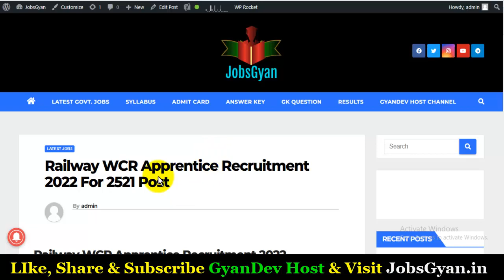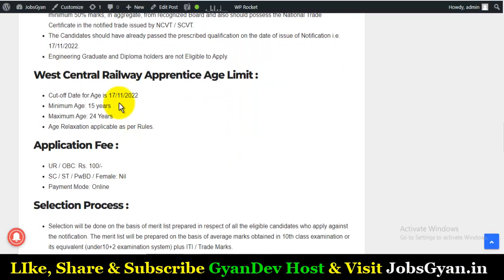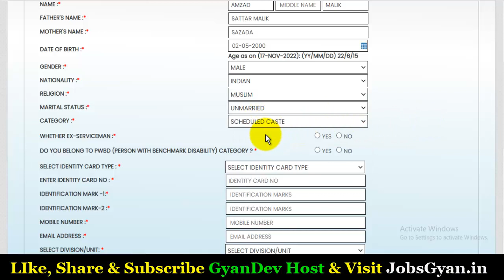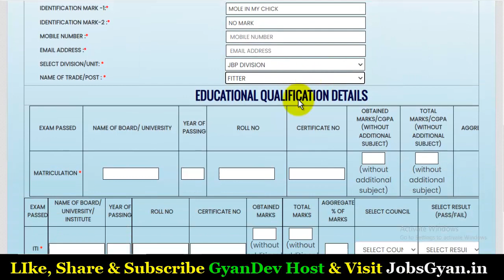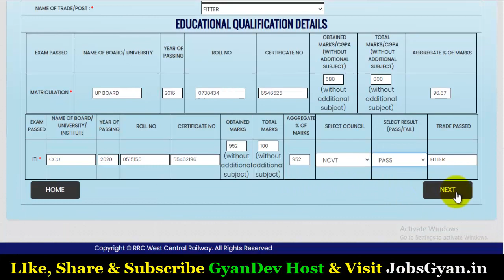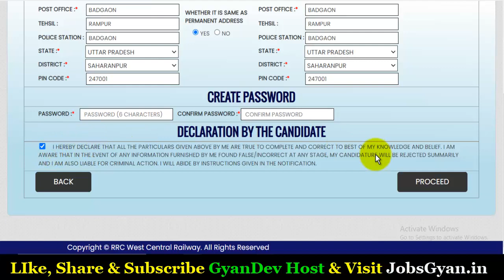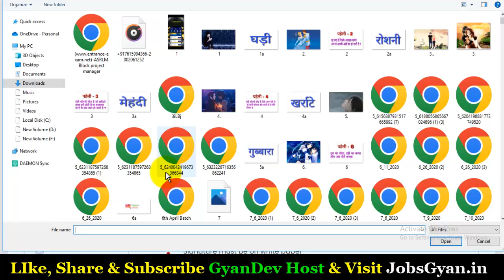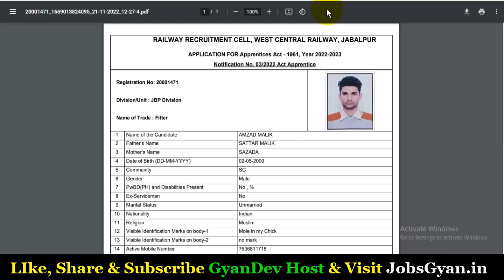Railway WCR Apprentice Online Form 2022 Kaise Bhare | How to Fill WCR Railway Apprentice Form 2022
Dosto, is video me maine aapko Railway WCR Apprentice Online Form 2022 ke bare me jise dekhkar aap log is bharti k online form ko step by step bhar payenge, i hope ye jaankari aapke liye faydemand rahegi. so do watch full video.
The Railway WCR Apprentice Recruitment 2022 Notification has been announced by the West Central Railway (WCR). Candidates also search it as WCR Bharti 2022, Apply Online for WCR Vacancy 2022 Applicants who want to apply for WCR Notification 2022 should check out the complete details.

Aapka Dost
GyanDev Host